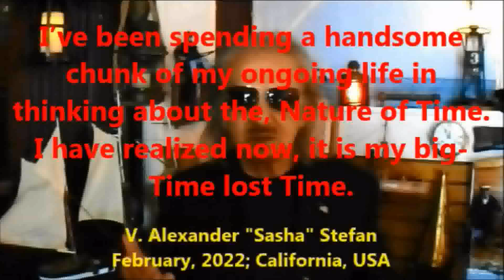Thinking on the Nature of Time | @VAlexanderSashaStefan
V. Alexander “Sasha” Stefan: MY WORLDVIEW | 2022  | Stefan-U Press, Beverly Hills, Los Angeles, California 90210
Power of the Time-Lost due to the Thinking on the Nature of Time | V. Alexander "Sasha" Stefan